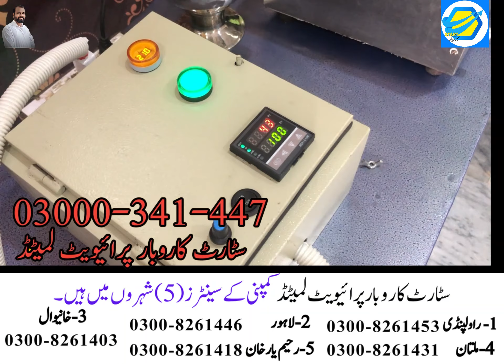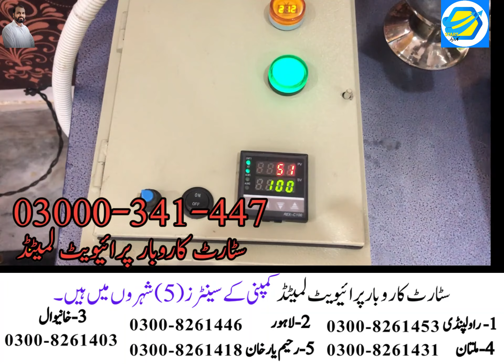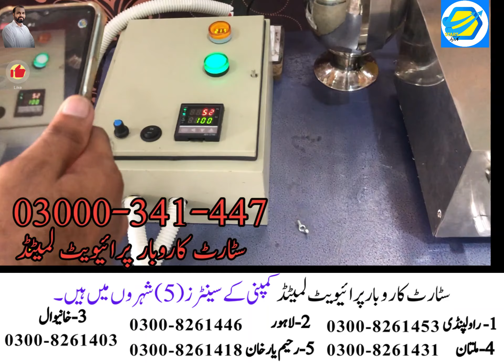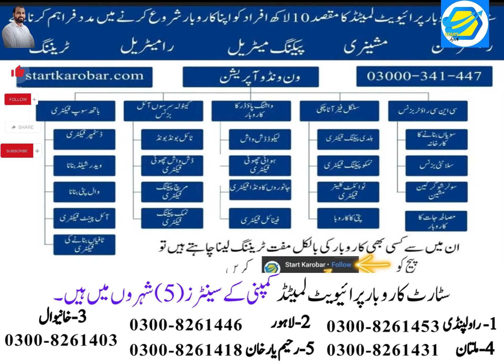Juice Plant video 12 05 2024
Vsit start karobar on
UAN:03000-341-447